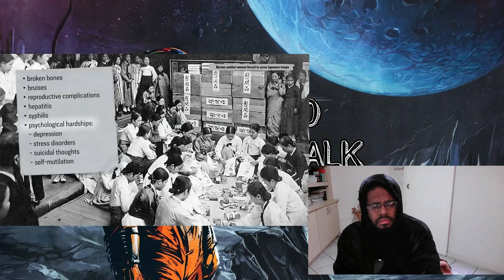Geishas: World War Two Prostitutes or Entertainers? | On the Homefront 007 | @WorldWarTwo| REACTION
Entertainment is not what you see, but what you make others see, a world for their enjoyment at your mental and physical expense...

Timestamps:
00:00 - Introduction
00:46 - Geishas: World War Two Prostitutes or Entertainers? | On the Homefront 007 |  @WorldWarTwo | REACTION
16:11 - Final Thoughts

World War Two YouTube Channel: @WorldWarTwo